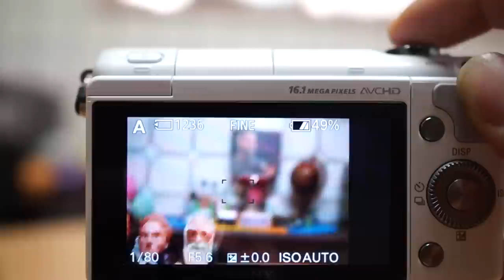SONY NEX-3N 2 AF Test